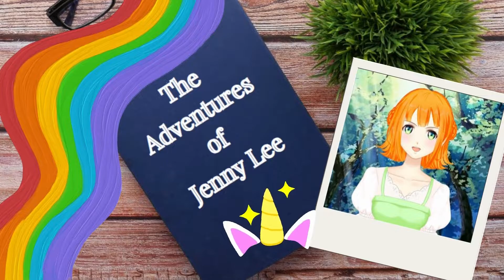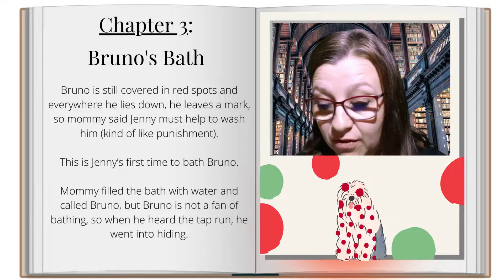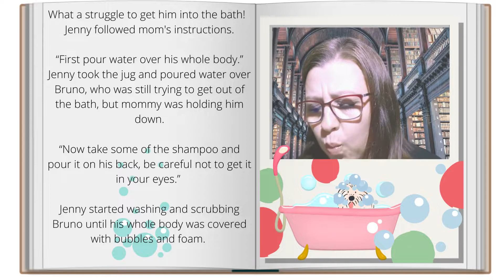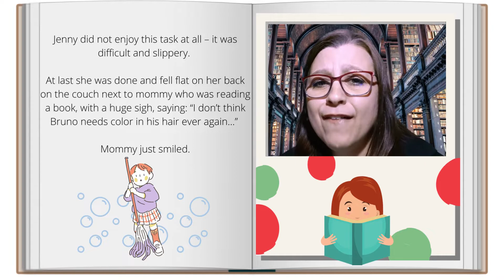Bruno's Bubbly Bathtime Adventure | Part 3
3 of 10 episodes in the Adventures of Jenny Lee series of original read along stories for kids. In this episode Jenny baths Bruno for the first time.